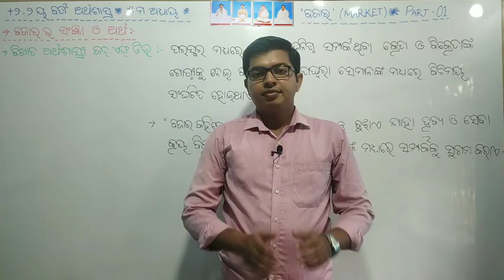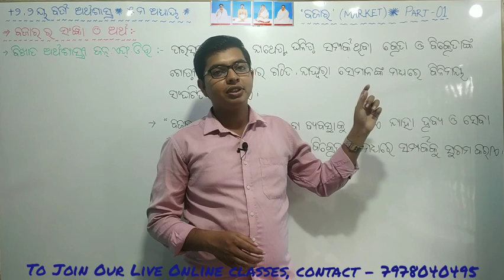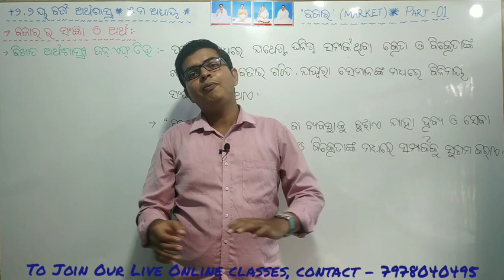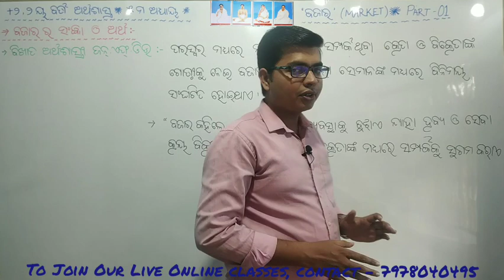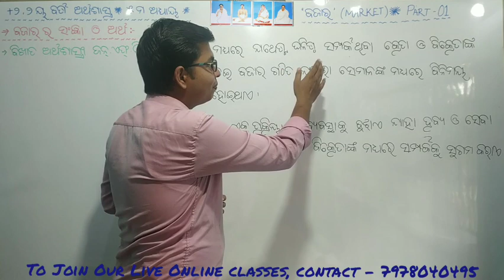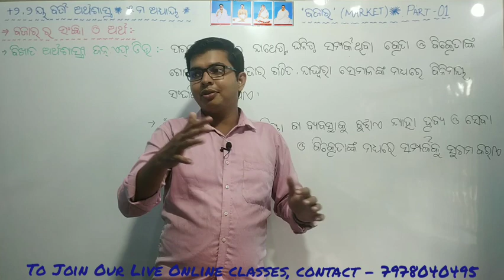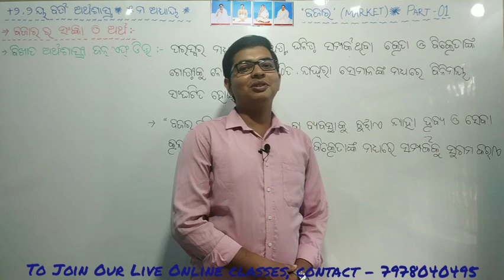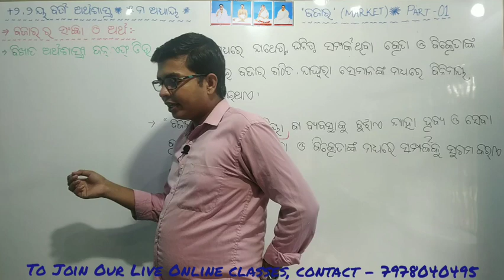ବଜାର | MARKET | PART-01| ସଂଜ୍ଞା ଓ ଅର୍ଥ | DEFINATION OF MARKET | +2 2nd YEAR ECONOMICS |CHAPTER- 5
CHAPTER-5
PART- 1

ବଜାର

ସଂଜ୍ଞା ଓ ଅର୍ଥ

ସମ୍ପୂର୍ଣ୍ଣ ମାଗଣାରେ +୨ ର board exam  ପାଇଁ ପ୍ରସ୍ତୁତ ହୁଅନ୍ତୁ।

ଜୟଗୁରୁ

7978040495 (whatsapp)